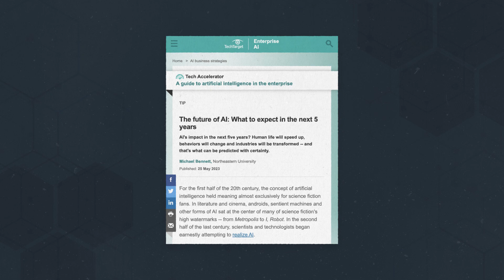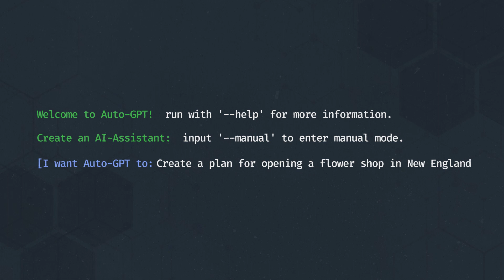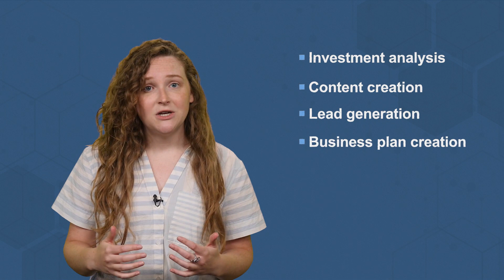What is Auto-GPT?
Auto-GPT could be the most meta AI chatbot yet. Unlike other mainstream chatbots, Auto-GPT doesn't need repeated prompting to give a thorough answer or reply. It runs in a loop, due to the magic of short-term memory.